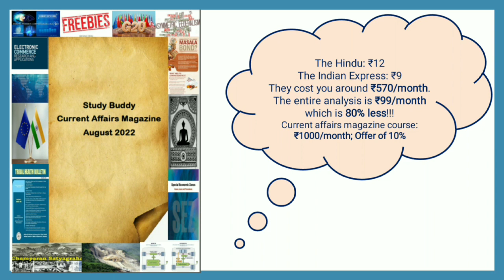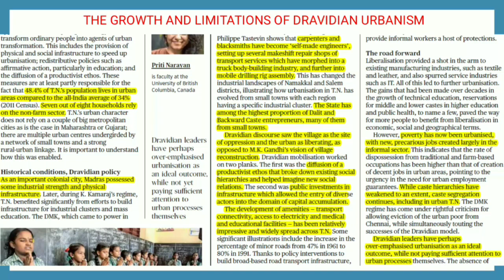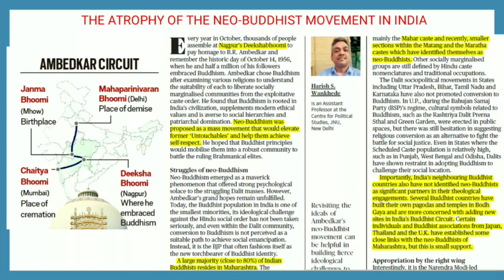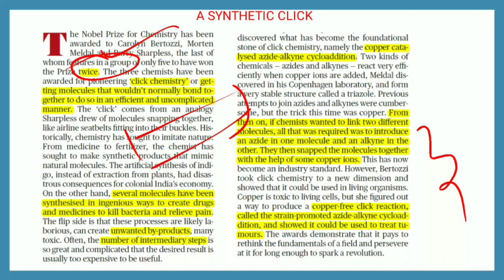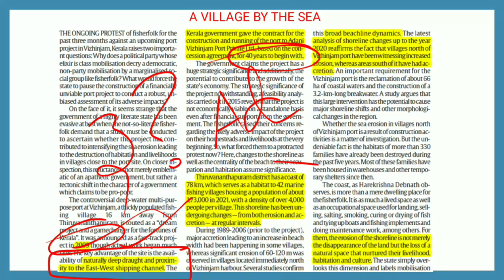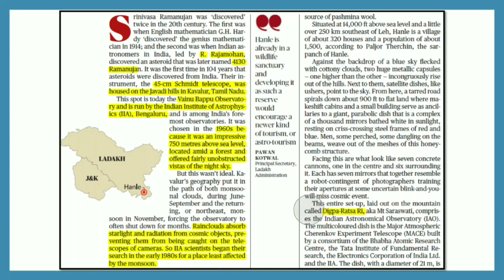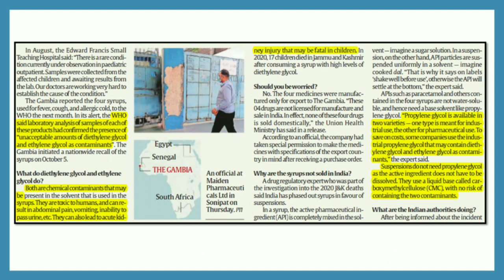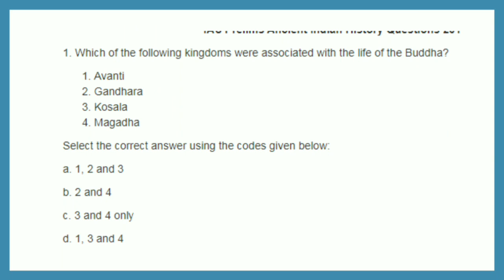The Hindu News Analysis | October 8 | 2022 | Prelims & Mains Topics | UPSC in Tamil